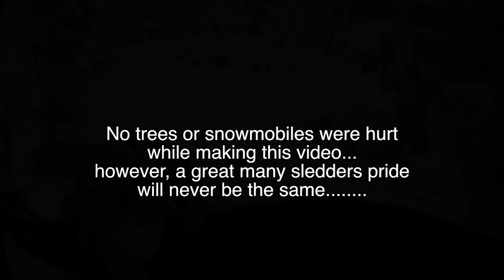Sledmageddon, complete snowmobile carnage!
No trees were harmed in this, they all bounced back - mountain trees:)